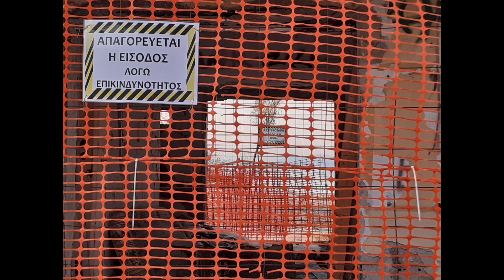Τμήμα του 'departure (lullaby)' του Max Richter από το σύνολο 'Αποτυπώσεις'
Το απόσπασμα είναι από την πρόβα της Τρίτης (26/3) στο σχολείο μας. Οι φωτογραφίες είναι των Παναγιώτη Κατή, Αναστασίας Γκελενίντζε, Αναστασίας Σοφού, Άννας Δάνη, Βαρβάρας Τούρα, Δημήτρη Τασούδη.

Την Τετάρτη 3 Απριλίου 2024 ώρα 20:00 θα πραγματοποιηθεί στο θέατρο Θεοπίστη Οσλιανίτου του Μουσικού Σχολείου Θεσσαλονίκης συναυλία με τίτλο “endless and less vexations”.
Συμμετέχει η τάξη κρουστών και το σύνολο 'Αποτυπώσεις' του Δημήτρη Τασούδη και η τάξη πιάνου της Άννας Δάνη.
Θα ακουστεί μουσική των C. Armstrong, O. Arnalds, P. Glass, J. Jóhannsson, V. Komitas, Κ. Kondo, A. Pärt, E. Satie, R. Sakamoto, H. Rani, M. Richter, Y. Tiersen και H. Zimmer.
Την 5η & 6η διδακτική ώρα της ίδιας μέρας (11:20-12:45) θα πραγματοποιηθεί ανοιχτή πρόβα της συναυλίας για τους/τις μαθητές/τριες του Μ.Σ.Θ.
Η συναυλία συνδυάζεται με παρουσίαση των προγραμμάτων σχολικών δραστηριοτήτων του Μ.Σ.Θ. «Αντέχοντας» με υπεύθυνο τον καθηγητή Δημήτρη Τασούδη και «Κλικ, Προστάτευσέ το!» με υπεύθυνους/ες καθηγητές/τριες τους/τις Αναστασία Σοφού, Βαρβάρα Τούρα και Δημήτρη Τασούδη.
Τα μουσικά όργανα που θα ακουστούν θα είναι: πιάνο, ηλ. πιάνο, ούτι, τσέλο, μαρίμπα, μεταλλόφωνο, drums, gong, ηλ. κιθάρα και ηλεκτρονικά.

Τι, πόσο και πώς αντέχουμε (ή δεν αντέχουμε);

Η είσοδος είναι ελεύθερη για το κοινό.